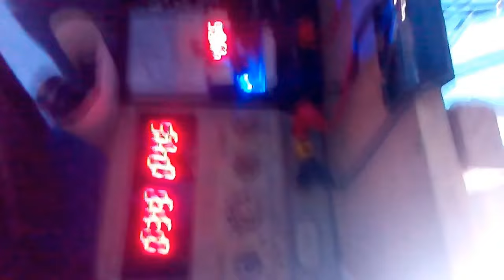hasil dari karya teknisi cilik (Rezeki Anak Soleh)